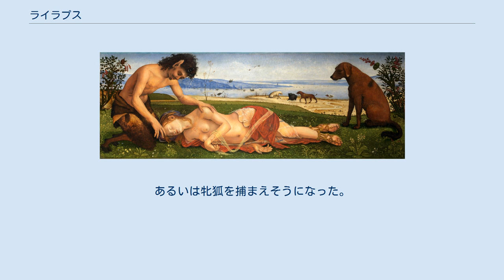ライラプス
神話・伝説の犬
ピエロ・ディ・コジモの1495年頃の絵画『プロクリスの死』（ロンドン・ナショナル・ギャラリー所蔵）。
プロクリスの横に描かれているのがライラプス。
 ライラプス（古希: Λαῖλαψ, Lailaps）は、ギリシア神話に登場する猟犬である。
 この犬はどんな獲物でも決して逃がさないと運命によって定められており、狙った獲物は決して外さないという槍とともにクレータ島の王ミーノースの宝物であった。
一説によるともともとはヘーパイストスがゼウスのために作った犬で、ゼウスはこれをエウローペーに槍とともに与え、エウローペーは息子のミーノースに与えたという。
しかしアルテミスの宝物だったといわれることも多い。
 神話によると、アテーナイの王エレクテウスの娘プロクリスは夫ケパロスと仲たがいしたときに、ミーノースあるいはアルテミスからライラプスと槍を得て、ケパロスと仲直りしたさいにそれらを夫に与えた。
 後にアムピトリュオーンはテーバイを苦しめるテウメーッソスの狐を退治しなければならなくなったが、この牝の狐は誰にも捕まらないという運命にあったため、アムピトリュオーンはライラプスを持つケパロスを頼った。
そこでタポスとの戦争で得られるであろう戦利品と引き換えにライラプスをテーバイに連れて来て狐狩りを行ったが、牝狐は逃げきることができず、ライラプスも牝狐を捕まえることができず、延々と追いかけ続けた。
あるいは牝狐を捕まえそうになった。
これを見たゼウスは、ライラプスが獲物を取り逃がすことも、牝狐が捕まることも運命に反していたので両者を石に変えてしまった。